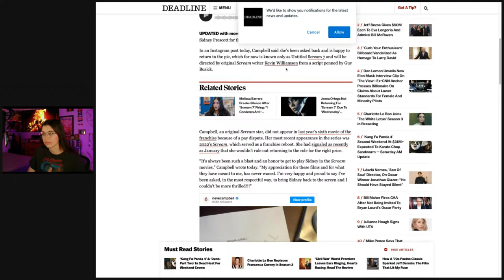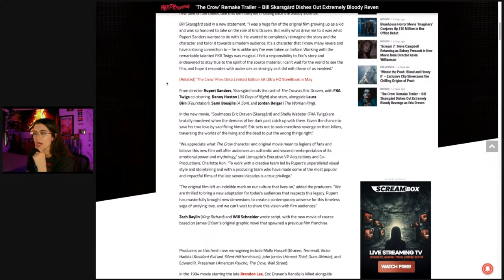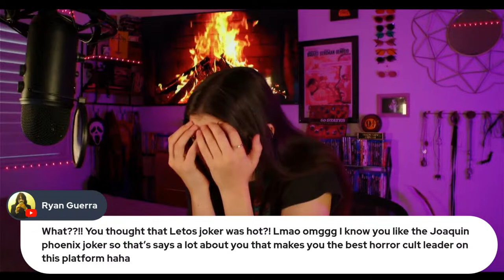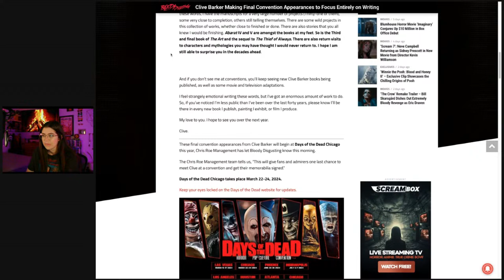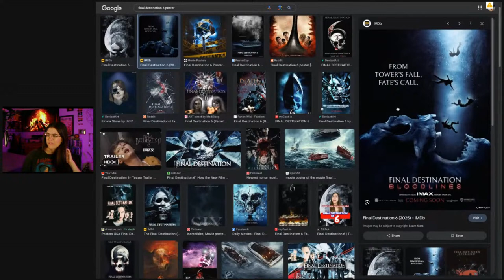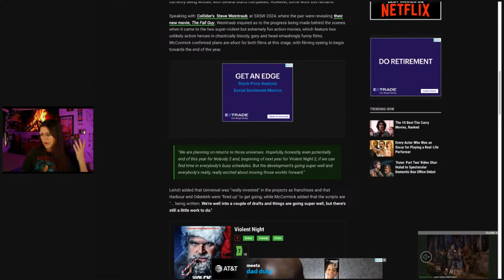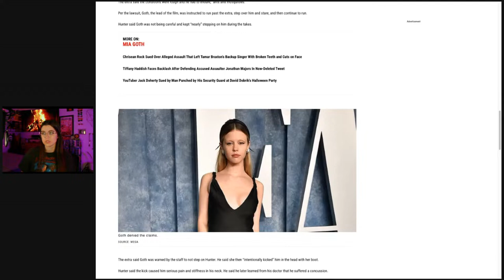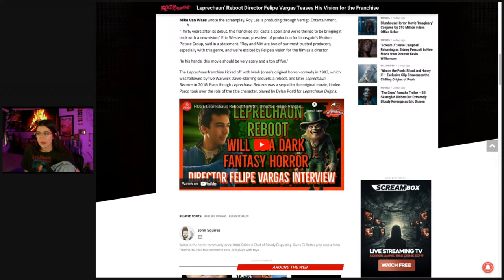Horror Movie News! wtf is going on